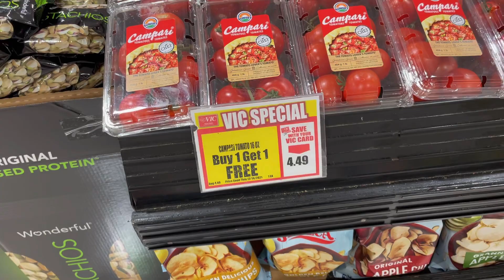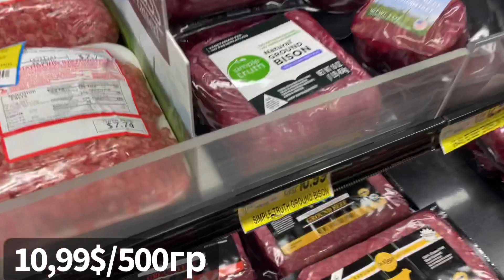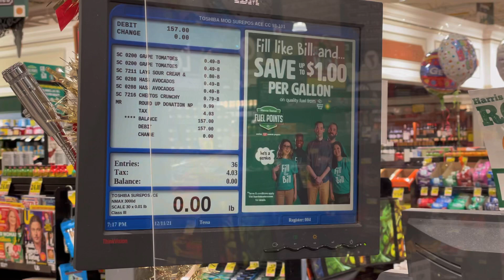Закупка на неделю США цены СЕВЕРНАЯ КАРОЛИНА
Закупка продуктов питания на неделю США СЕВЕРНАЯ КАРОЛИНА  ВЛОГ

цены и распаковка наших закупок на неделю.

Фотосет на озере

Идём в гости к Вике

Интересный канал Легенды Майорки